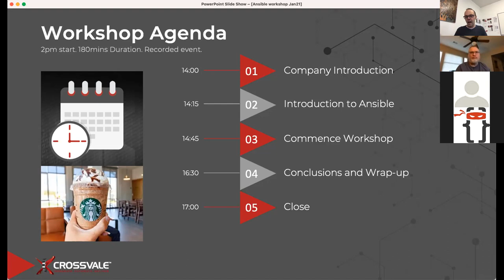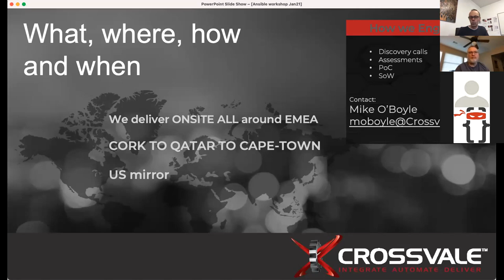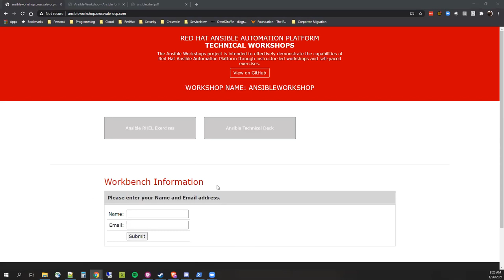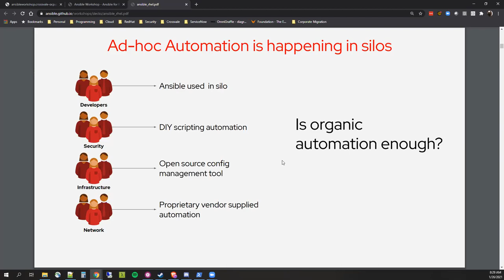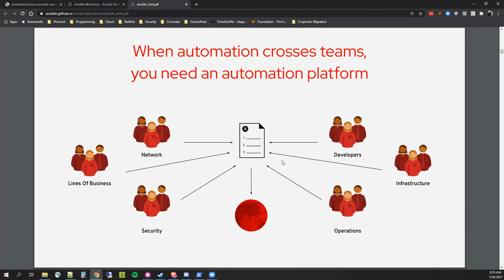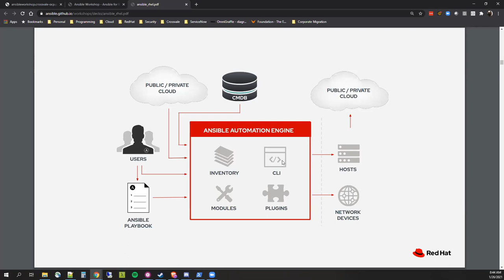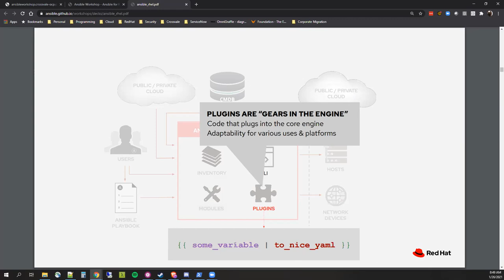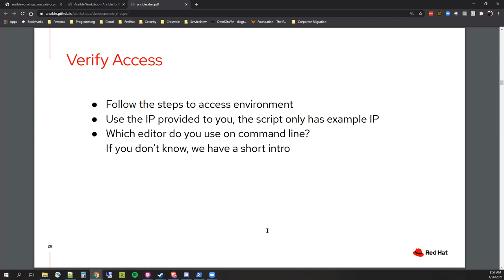Ansible Workshop 2021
Join Crossvale and Red Hat on a hands-on workshop used to teach the fundamentals of Red Hat Ansible Automation Platform through installation and management of web servers deployed on Red Hat Enterprise Linux 8.  This is a shortened version of the full 3 hour workshop to give you an idea of what you can experience next time.